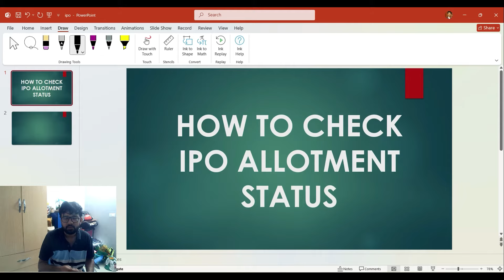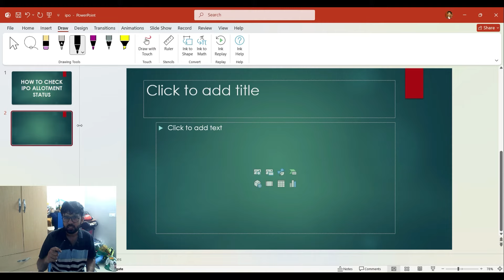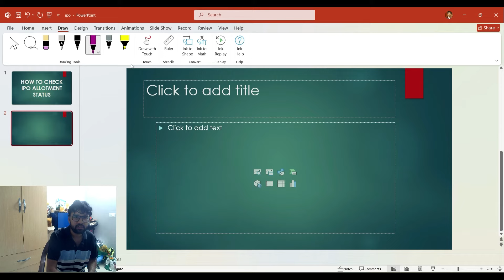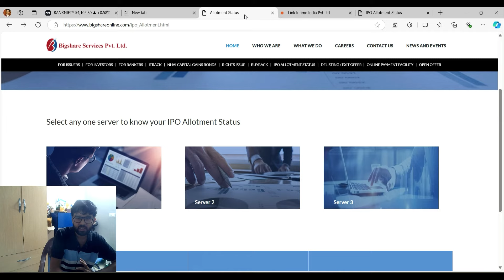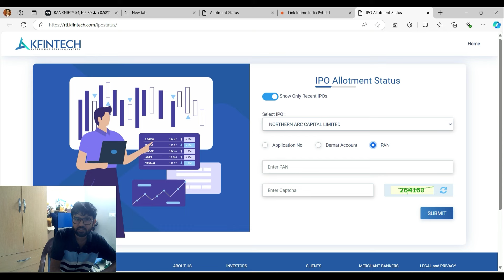How to Check IPO Allotment Status in India (Step-by-Step Guide) in Telugu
Are you excited to know if you've been allotted shares in the latest IPO? In this video, we walk you through the step-by-step process to check your IPO allotment status in India. Whether you're a first-time investor or a seasoned trader, our guide will simplify the process for you!

1. What is an IPO Allotment?
2. How to check allotment status using the official BSE and NSE websites.
3. How to check via the registrar's website (like Link Intime, KFintech, etc.).
4. The importance of DP ID and PAN for allotment status.
5. Common reasons why you may not get an allotment.

Make sure to watch till the end to get tips on what to do next after checking your allotment status!